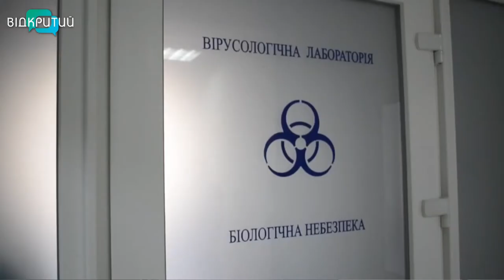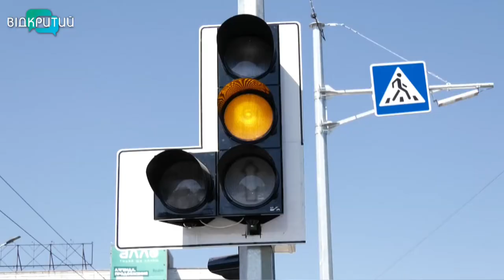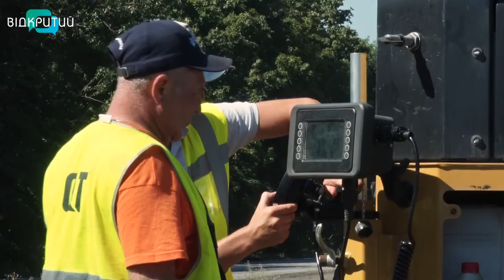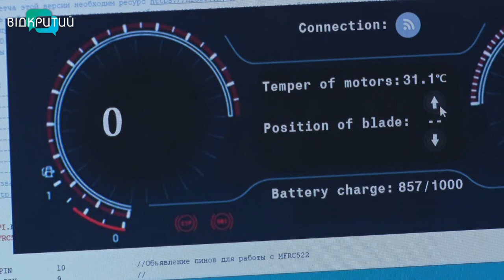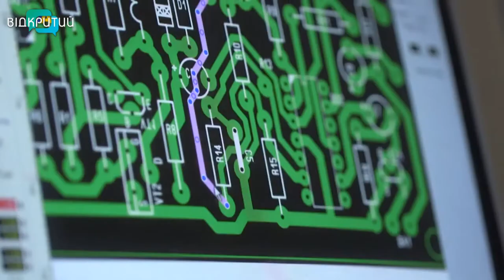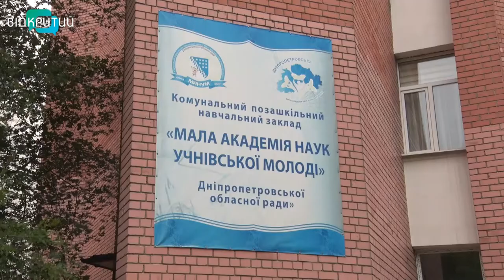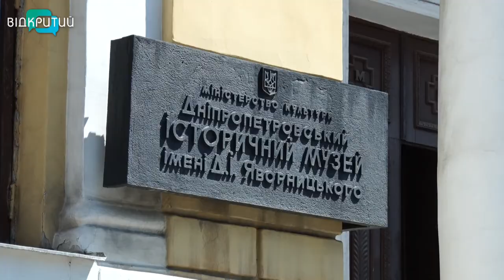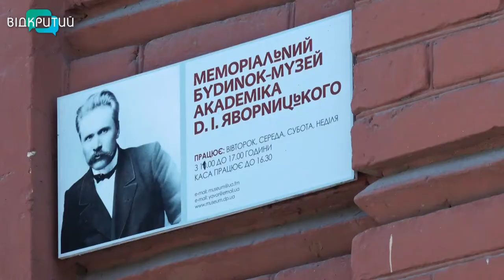Новини OPEN NEWS від 05 серпня 2020 року 19:15